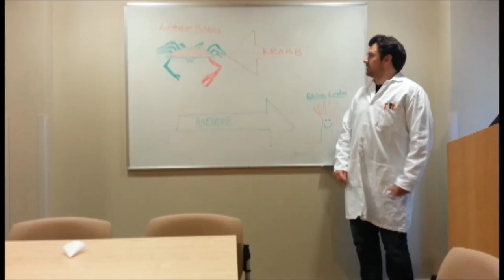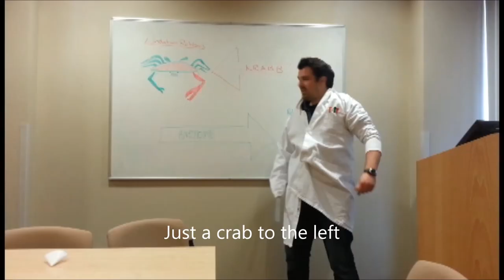Marine scientists warp the Tide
When the tide goes out strange things happen at SAMS